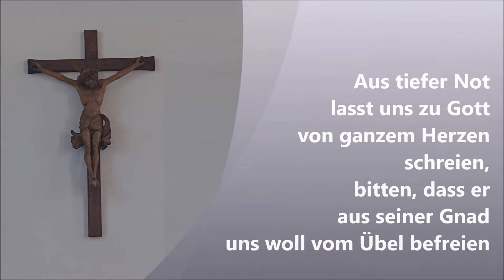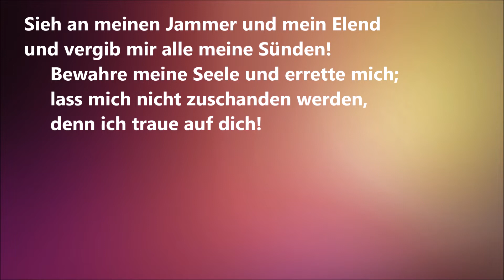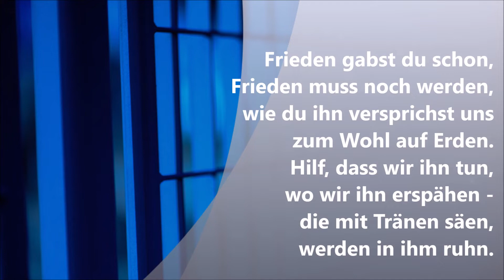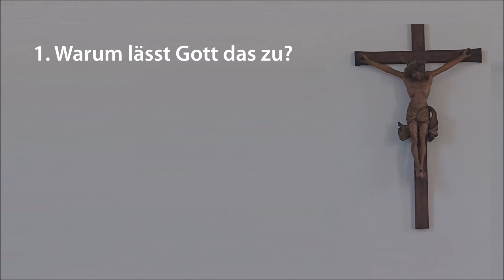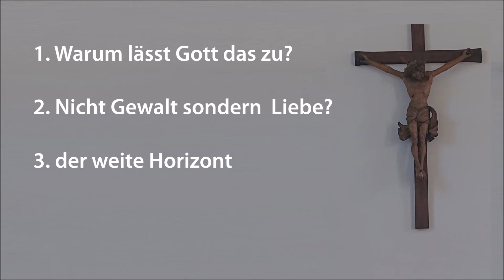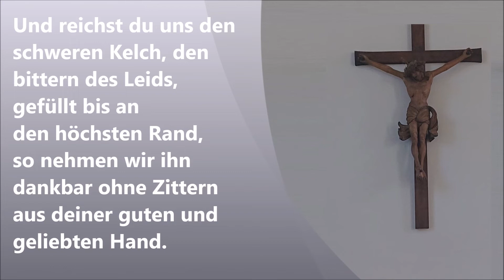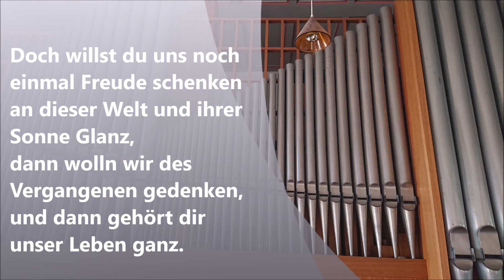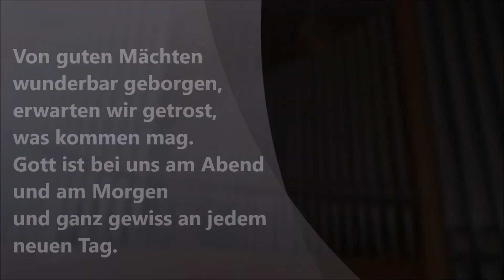Lass diesen Kelch an mir vorübergehen!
Gottesdienst am 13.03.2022 in der Ev. Barbara-Kirche in Keltern Ellmendingen